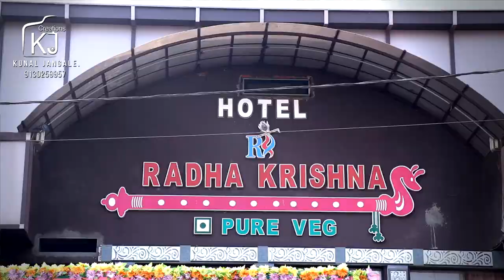Engagement highlight of Sayli & Harshal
Kunal jangale(Kj Creations)
call us..9130259957